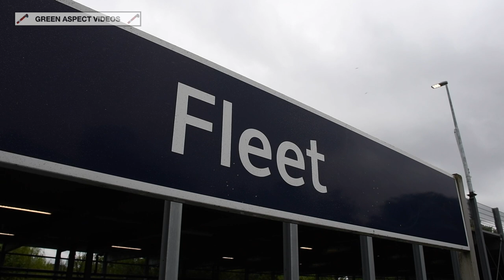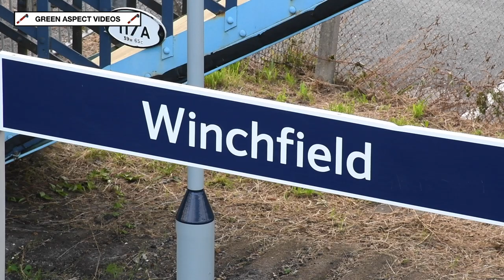Clan Line's Tribute - The 'John Farrow Salute' - 18/08/21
Wednesday 18th August saw SR Merchant Navy No. 35028 'Clan Line' venture away from the usual Belmond 'British Pullman' duties, with the Pacific taking charge of a memorial special along familiar territory, which included fast line running on the South Western Main Line.

The 'John Farrow Salute' was a UK Railtours charter that took place to honour the life of John Farrow, a well respected figure in the railtour industry. His involvement began with British Railways, starting with a handful of tours for the Lea Valley Railway Club in the 1970s. This progressed with the formation of Hertfordshire Railtours and UK Railtours - both proving to be hugely successful names on the main line scene.

Whilst being treated for bowel cancer at the Royal Free Hospital in London, John sadly passed away on the 19th April 2020. As a celebration of his life, a charter was organised by UK Railtours - the company and promoter that John Farrow ran until his tragic passing. All profits generated by the trip would be donated to the Royal Free Charity. 35028 'Clan Line' was also one of John's favourite locomotives, as for many years he worked alongside the Merchant Navy Locomotive Preservation Society (MNLPS) on many charters.

Departing London Victoria, the 'John Farrow Salute' would run via Staines, Woking and Salisbury to Sherborne, with a special memorial service being held at Sherborne Abbey, where guests were invited to pay their respects. Meanwhile, 35028 and the stock would be serviced at the Yeovil Railway Centre. The highlight of this run was the fast line running along the South Western Main Line between Woking and Basingstoke, with both the outward and return journeys witnessing some blistering performances!

We pick up the outward journey at Fleet station, where 'Clan Line' is seen approaching from the distance and flying through the station, with a couple of whistles for the small gathering of photographers and videographers, who captured the Merchant Navy at top speed, on home territory. The second and final sequence comes from Winchfield station, on the return leg back to the Capital. Once again, 'Clan Line' puts in another rapid performance for the waiting crowd, dashing through the station running some 10 minutes early!

Timestamps:

00:00 Intro
00:20 Fleet
02:30 Winchfield

A successful trip, with 35028 'Clan Line' performing faultlessly throughout the day - a truly fitting send off.

Thank you for everything, and rest in peace, John Farrow.